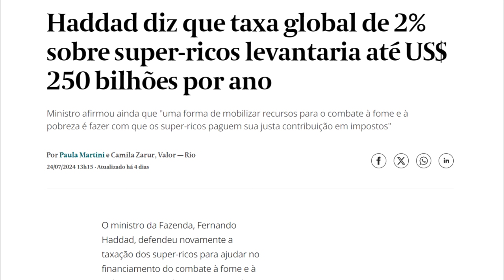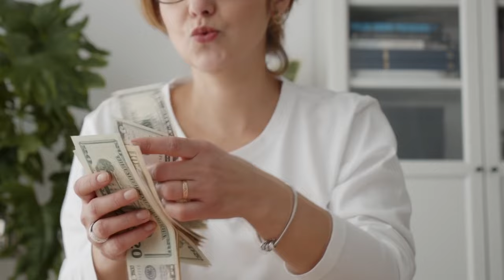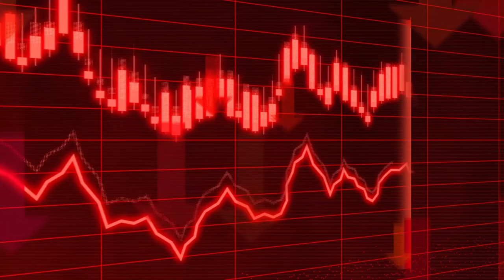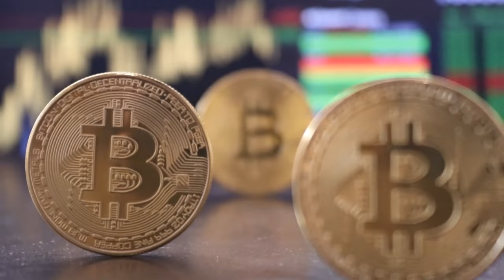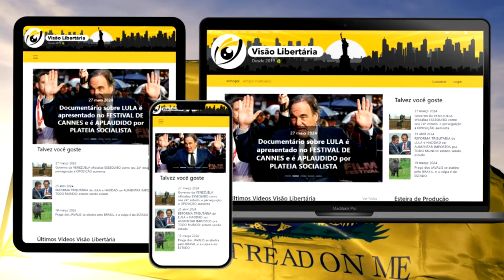O Brasil é PEQUENO DEMAIS para TAXADD: agora ele quer taxar o MUNDO!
Ajude o canal:

16vmNcrA4Mvf7CaRLirAmpnjz1ZH3bWNkQ (Bitcoin)